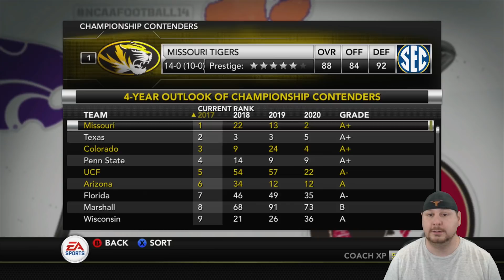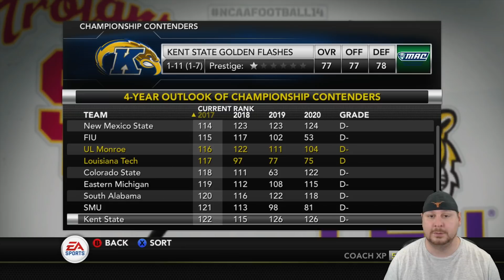SILVER & GOLD | NCAA Football 14 Online Patreon Dynasty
In today's episode of the NCAA Football 14 Online Patreon Dynasty featuring the Colorado Buffaloes, we take on a solid Wisconsin team in the Sugar Bowl.

Interested in joining? Help support me by becoming a patron